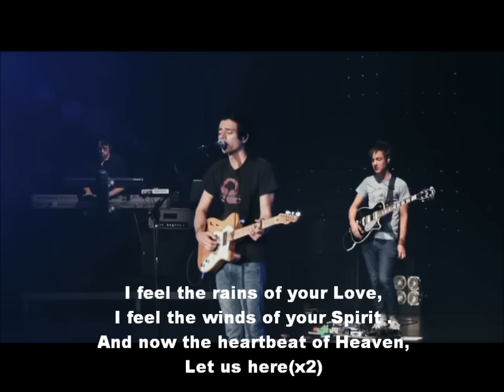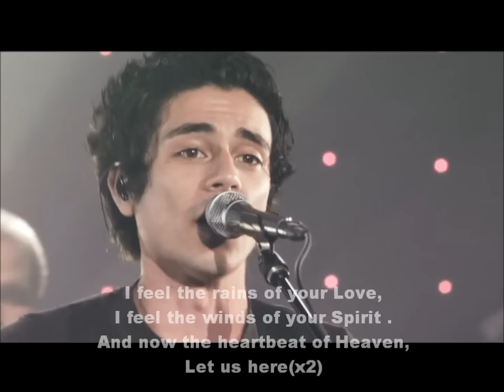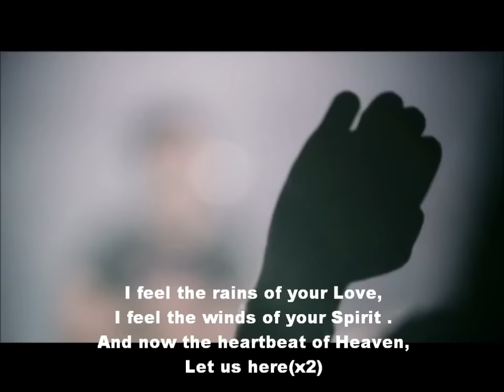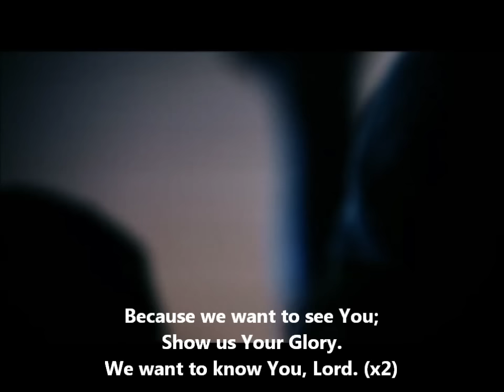Jesus Culture - Let it Rain & Lyrics - HD